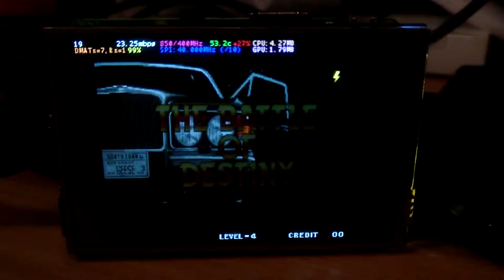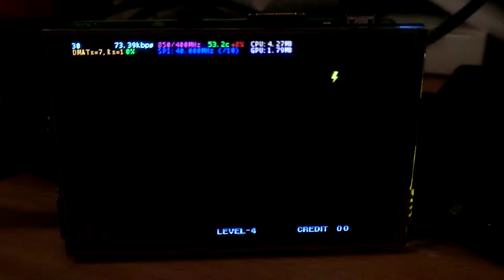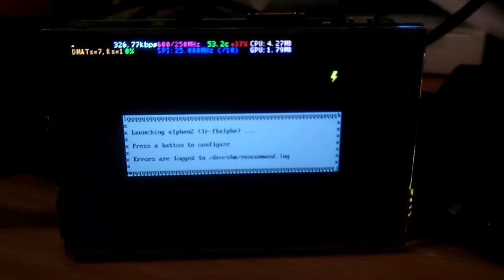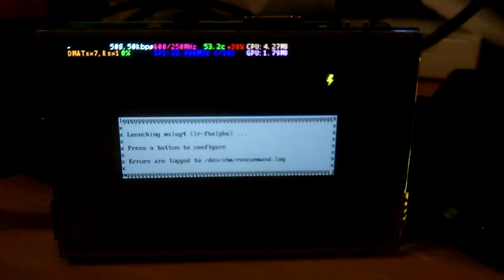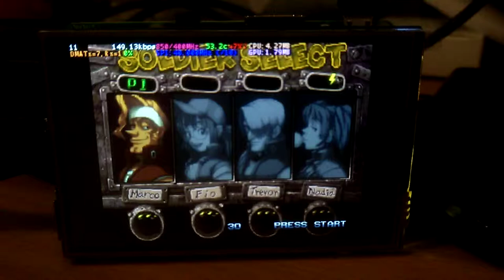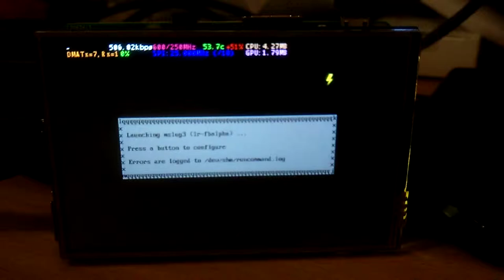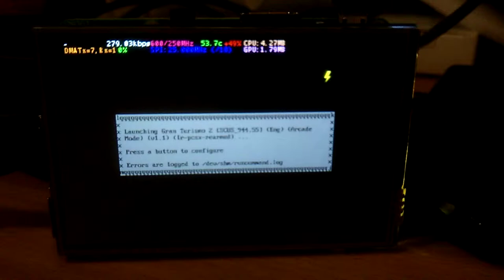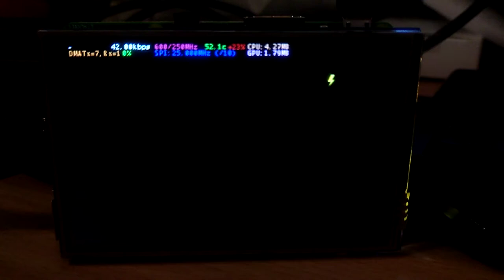WaveShare SpotPear Rev 2.0 - Test SPI IPS LCD DRIVER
Drivers for screen from juj/fbcp-ili9341